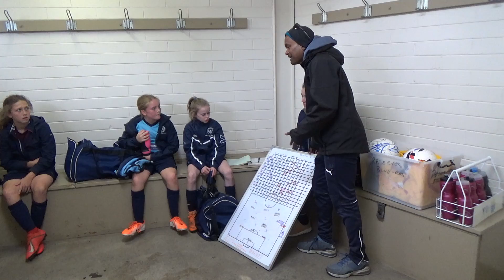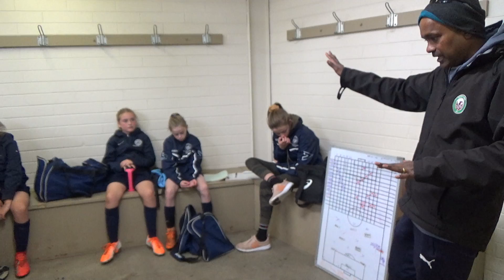Childrens feedback to (football) coach - powerful message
Glen Eira FC u12 Girls Development Squad.
Postgame reflection. In this game the girls coached themselves. No adults were involved with the girls during the game. pregame or half time.

Key feedback from the players to coach(es)
5:15 Don't tell me (yell at me) when I am doing something on the pitch. 6:05 If you must, do it when I have done it or even better on the sidelines. 12:13 13:30
- 14:40 Give us even playing time. Fairness is important to us.